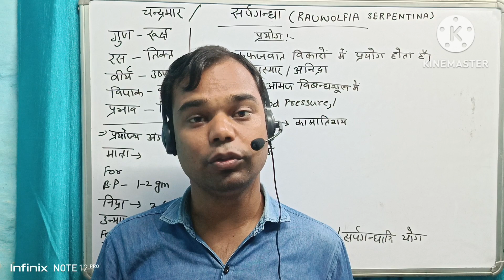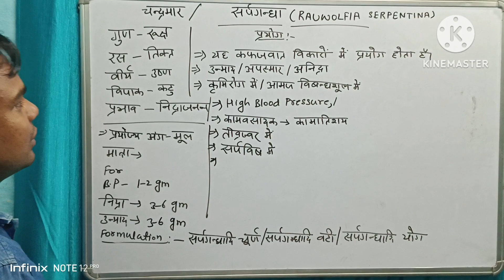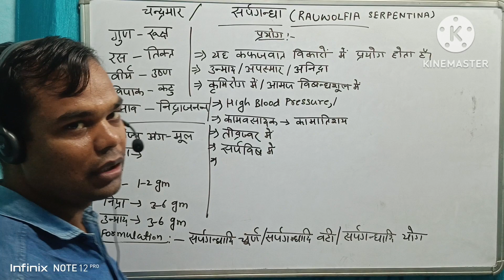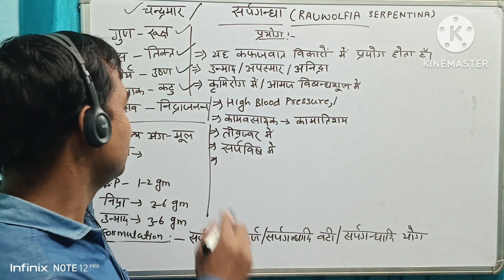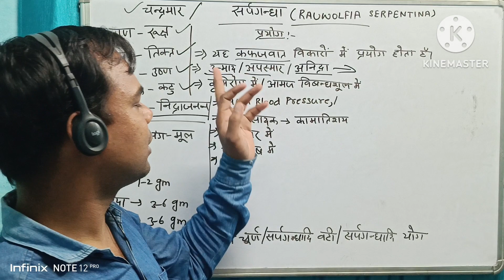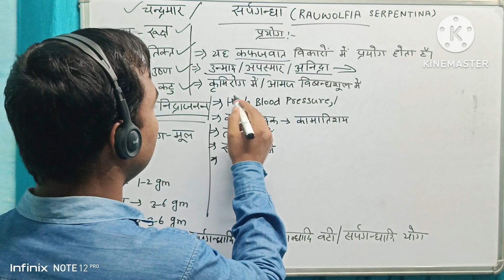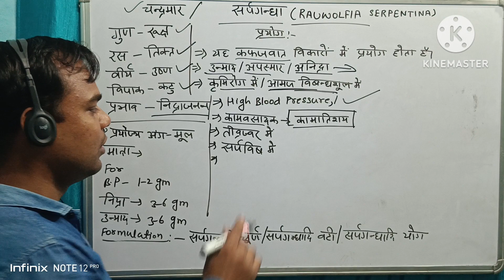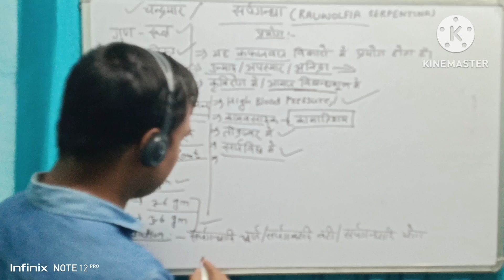सर्पगंधा के फायदे Benefits of sarpagandha in hindi Health Benefits Of Rauwolfia Serpentina plant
Health Benefits Of Rauwolfia Serpentina Plant
• Controls High Blood Pressure. ...
# Relieves Stress And Anxiety. ...
Manages Stomach Issues.
• Rauwolfia Serpentina is also useful in treating
menstrual problems. ...
• Treats Skin Issues. ...
# Treats Asthma. ...
• Good For Heart. ...

• Helps You Sleep.
Rauvolfia serpentina, the Indian snakeroot,
devil pepper, or serpentine wood, is a species
of flower in the milkweed family
Apocynaceae. It is native to the Indian
subcontinent and East Asia. Rauvolfia is a
perennial undershrub widely distributed in
India in the sub-Himalayan regions up to
1,000 metres.